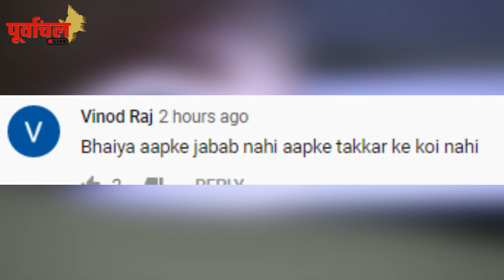भोजपुरिया जवार पर छाया 'शेर सिंह' का जादू, फैंस ने दिए धमाकेदार रिएक्शंस !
भोजपुरी फिल्मों के पावर स्टार पवन सिंह की फिल्म शेर सिंह का एक गाना हाल हीं में रिलीज़ किया गया,जिसका बुखार भोजपुरिया जवार के सिर. देखें !वीडियो